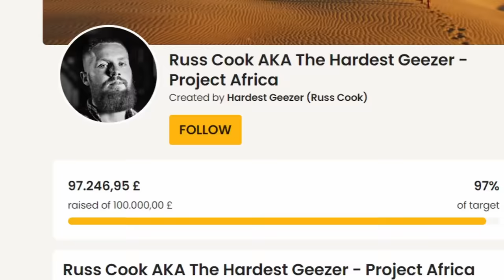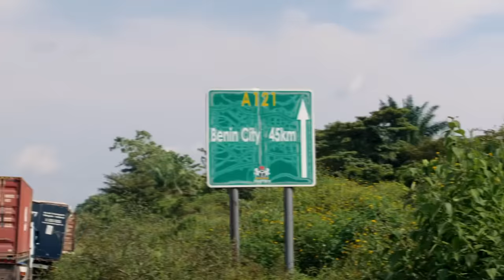Caught trespassing in Nigeria - Running Africa #53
UK Citizens only. Must be 18 and over to enter. One entry per person. Good luck!